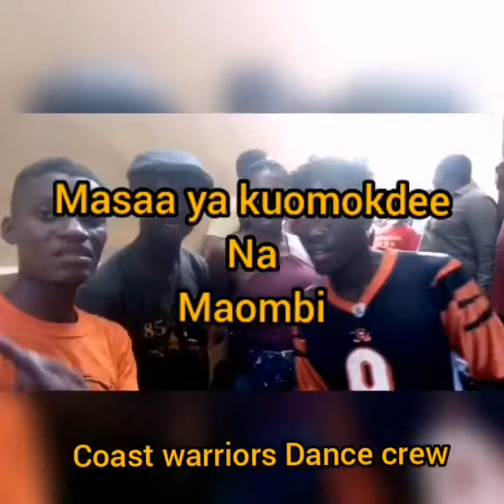Maria Citizen TV Actors Crew Roadtrip to Mombasa with Coast Warriors Dancers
BOOK NOW
AND ENJOY THE MAVELAS DANCERS